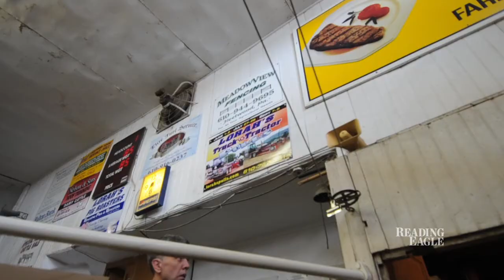Leesport livestock auction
At the leesport livestock auction. Auctioneer George Frey talks about the process of auctioning livestock.